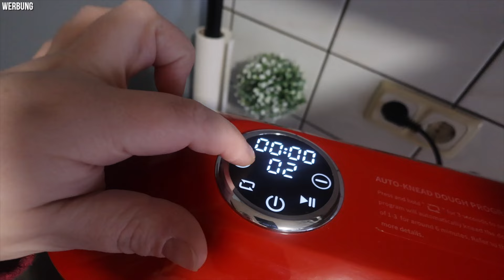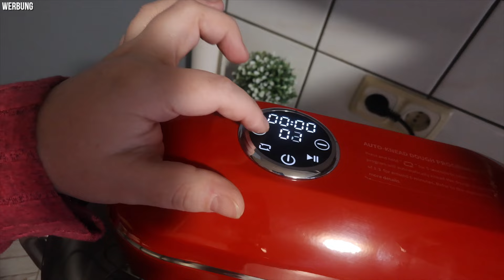ENDLICH wird wieder GEVLOGGT 😍 ⎮ NEUE KAMERA, Lampen aufhängen & Mini HAUL ✨ ⎮ Jessi ♡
Chefree M500 Küchenmaschine: ⇢
Nur noch 249€ STATT 299,99€!

Hallöchen 💗
Ich wünsche euch ganz viel Spaß beim Anschauen des Videos!
Wenn's euch gefällt lasst mir doch gern euer Feedback in den Kommentaren da ✨

Falls ihr mir was schicken möchtet:
⇢ Jessica Lender
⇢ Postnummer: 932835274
⇢ Packstation: 111
⇢ 54568 Gerolstein

Wenn ihr darauf klickt bekomme ich pro Klick ein paar Cent Vergütung.

Eure Jessi ✨💗